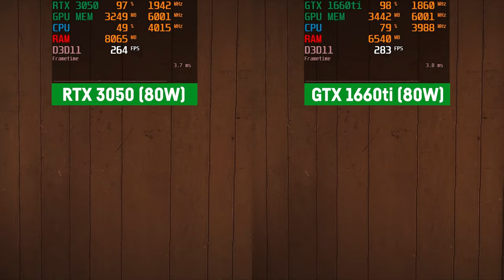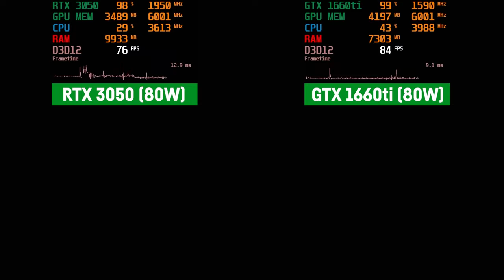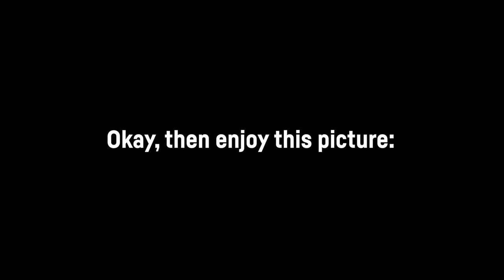RTX 3050 80W vs. GTX 1660ti 80W Laptop/Notebook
Comparing the RTX 3050 (80W) with the GTX 1660ti (80W) in 20 Games.

00:00 Control
01:09 COD: Warzone
02:32 Fortnite
04:09 Cyberpunk 2077
05:28 Red Dead Redemption 2
07:02 Forza Horizon 4
08:25 RSS Ultra
09:34 Assassins Creed: Valhalla
11:57 Kingdom Come: Deliverance
12:47 GTA 5
14:35 Far Cry 5
15:33 Rocket League
16:26 Watchdogs Legion
17:55 World of Tanks
20:33 Shadow of the Tomb Raider
21:57 Metro Exodus
23:40 Battlefield 5
24:55 Jedi: Fallen Order
26:11 The Division 2

Comparing laptops is complex as cpu turbo, power delivery and such are not always optimal.

Systems:
XMG Fusion 15
GTX 1660 ti 6GB(80W) DDR6
i7 9750H
16GB DDR4 RAM (Dual channel)
SSD

Nvidia RTX 3050 4GB (80W)
16GB DDR4 RAM 3000 Mhz (Dual channel)
SSD